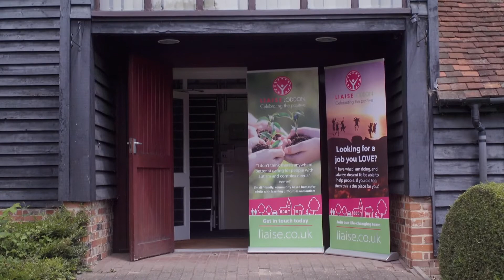Introducing Liaise Loddon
Find out what it's like to work with us - from people who do!